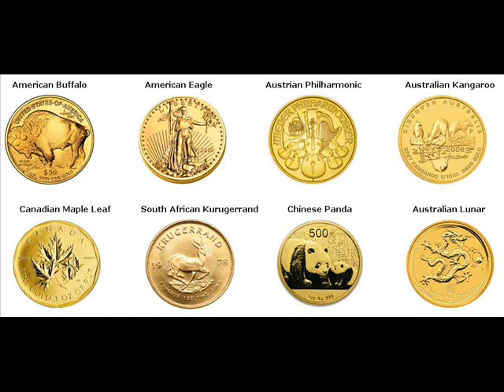Gold Coins For Sale Richland Center Richland Wisconsin